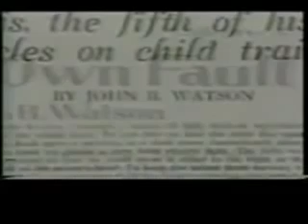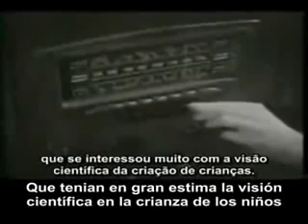John Watson. El experimento del pequeño Albert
Se explica el experimento del pequeño Albert realizado por J. Watson. Su posición teórica y su influencia en la psicología y en la cultura de los EEUU